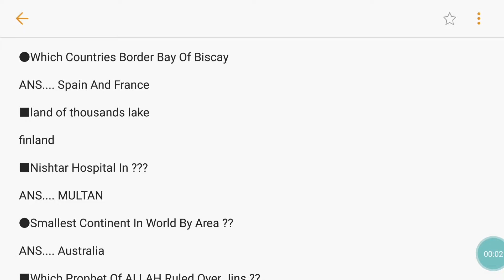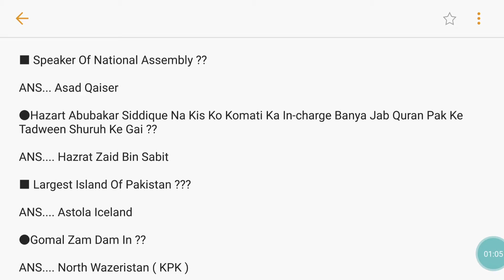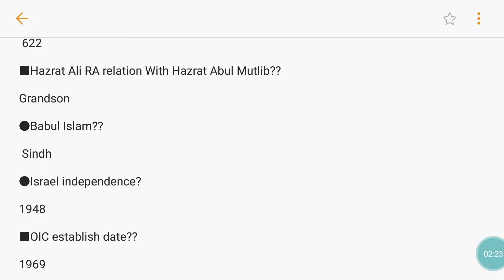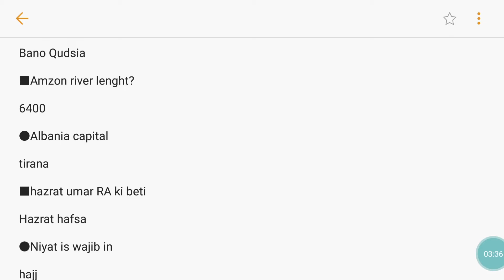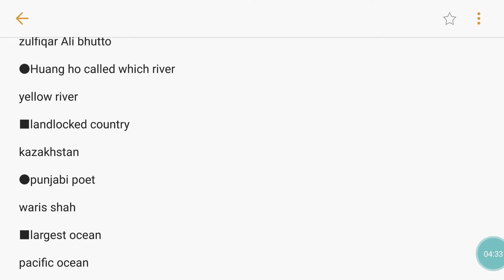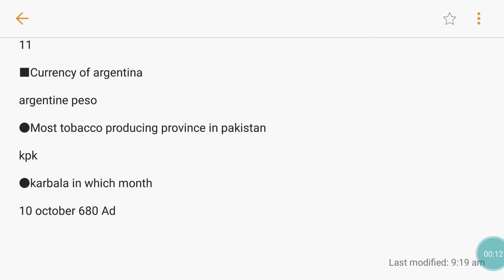Pma long course 148 all solve mcqs of 02 june 2021 | Honoured Sir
welcome to
!!!. Honoured Sir. !!!
Be happy
Be prepared
pma 148 long course preparation verbal intelligence test for pma long